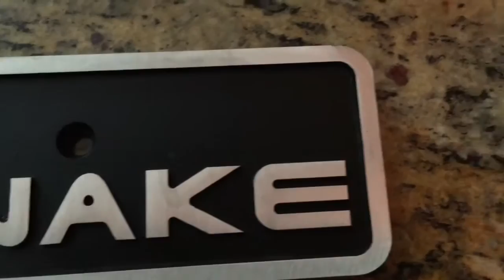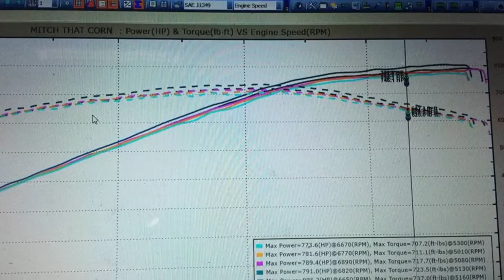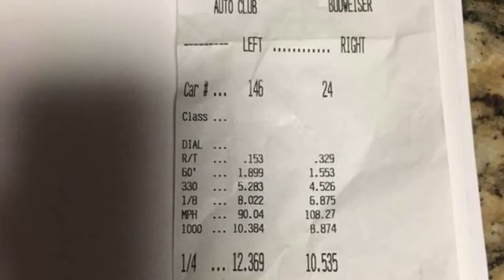Wicked Snake GT500 compilation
Pics, dynos, cammed exhaust, times slips, dyno sheets, street racing and drag racing all in one👍🏻💯🐍💨🏁